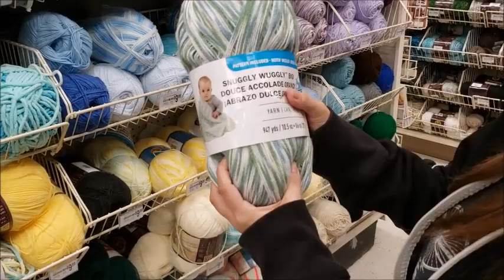Yarn Shopping at Michael's | Yarn Haul 2019 | Bag-O-Day Crochet Video